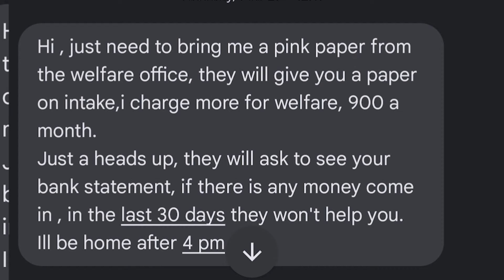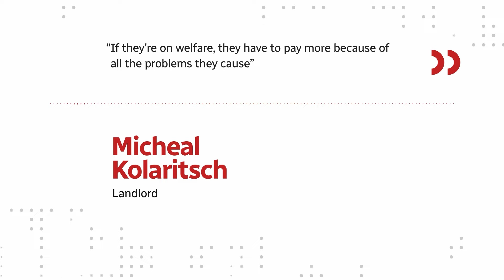Ibex Valley residents speak out about housing conditions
An Ibex Valley resident is speaking out about housing conditions in the area. He says some homes there are not fit to live in. The CBC's Rafsan Faruque Jugol has more.